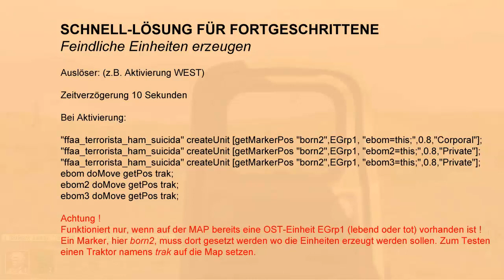ArmA 2 Feindliche Einheiten erzeugen (createUnit)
Damit feindliche Einheiten nicht von Beginn an auf der Map verweilen, den Rechner belasten und vorzeitig in Gefechte verwickelt werden, kann man diese Einheiten auch per Auslöser erzeugen. Die haben dann einen Namen, sind per Auslöser ansprechbar und können für weitere Interaktionen verwendet werden. Die einfach Beispiel Map auf Desert kannst du hier herunterladen:
Das AddonOn FFAA Terrorrists wird hier benötigt.

Beispiel:

"RU_Soldier_MG" createUnit [getMarkerPos "born1",chef, "ebom=this;",0.8,"Corporal"];
"RU_Soldier_AT" createUnit [getMarkerPos "born1",chef, "ebom2=this;",0.8,"Private"];
"RU_Soldier_Medic" createUnit [getMarkerPos "born1",chef, "ebom3=this;",0.8,"Private"];